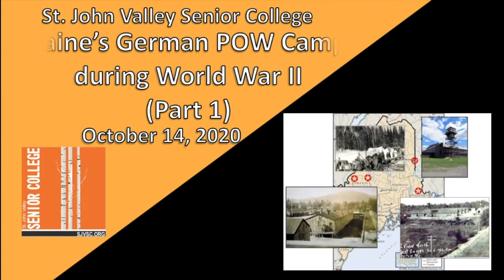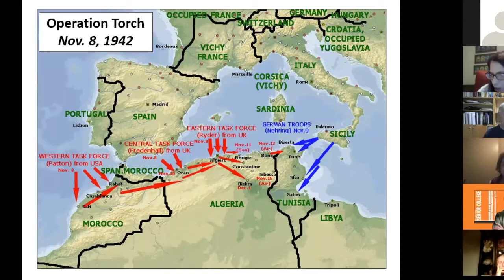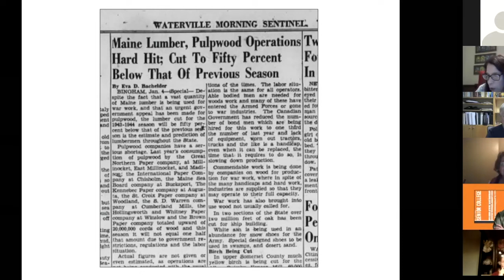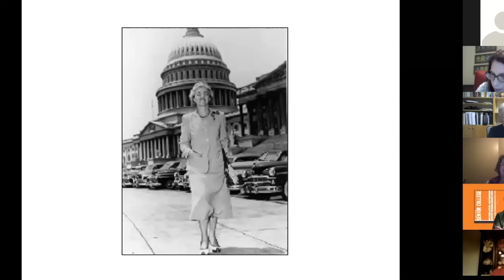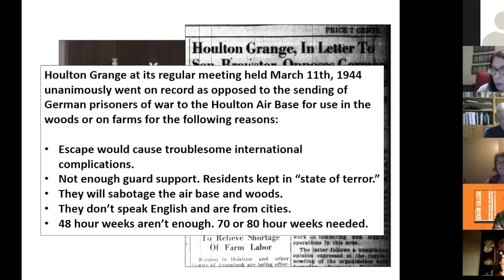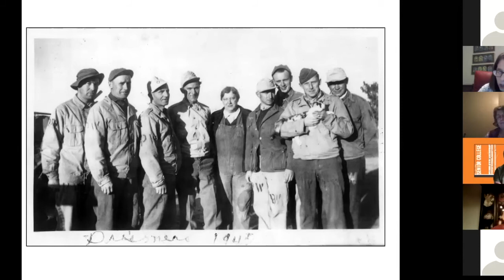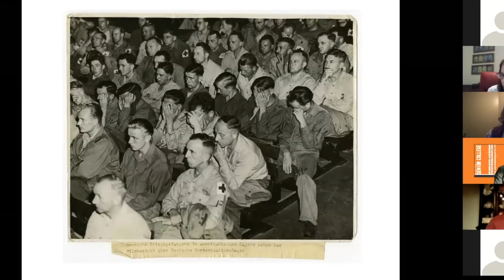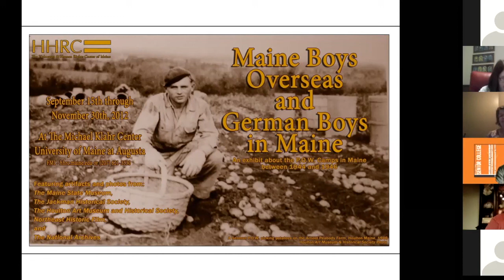Senior College Maine POW Camps 2020